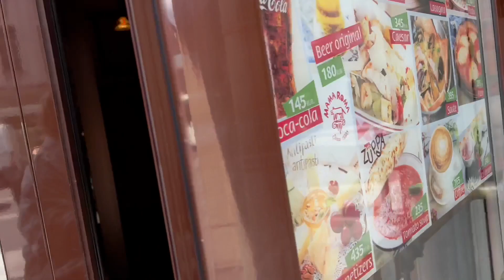Модницы Петербурга. Идем с Галиной и Надеждой в Croki Российский бренд концептуальной одежды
Модный дом Croki – это пространство креативных и счастливых людей, где в центре внимания - концептуальная одежда для женщин, которые любят чувствовать себя комфортно, уверенно, с искренней любовью к себе.

Я Марина Михина, женщина за 50, женщина 50+
Мой канал затрагивает такие темы - мода, стиль, шоппинг, дизайн , покупки, примерки, аутфиты, стиль женщин 50+, жизнь после 50, тренды моды, украшения, бижутерия, уличная мода и стрит стайл разных стран
Не спешите выкидывать старые вещи, так  как на моем канале можно посмотреть множество  видео -
мастер-классы, DIY, Tutorial - переделка и декорирование одежды и других вещей, как сделать украшение
Как красиво завязать шарф? В следующем видео вас ждет несколько оригинальных решений TURBAN TUTORIALS